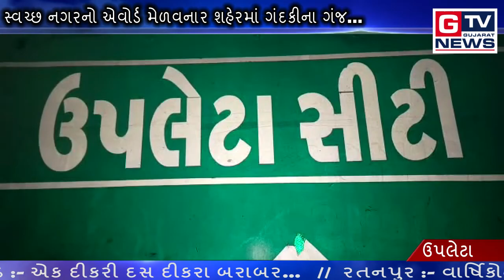ઉપલેટા :- સ્વચ્છ નગરનો એવોર્ડ મેળવનાર શહેરમાં ગંદકીના ગંજ...|| GTV_GUJARAT_NEWS